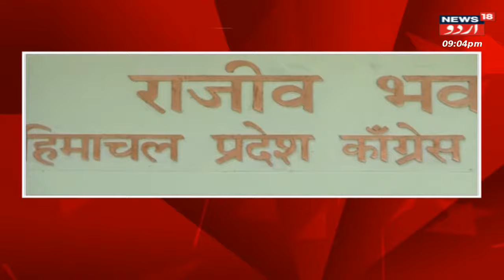Himachal News: Municipal Election Ke Liye BJP Tayyar | Shimla News | News18 Urdu